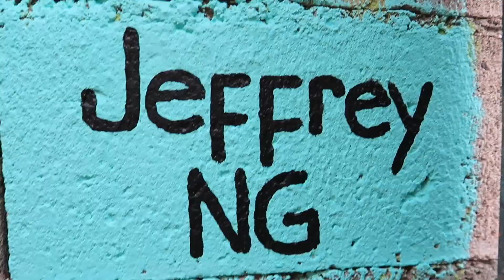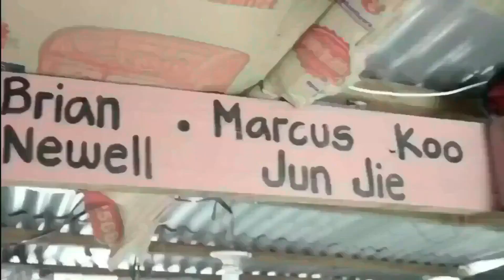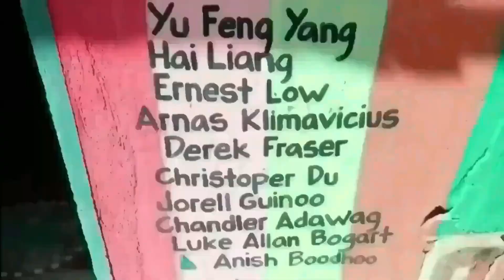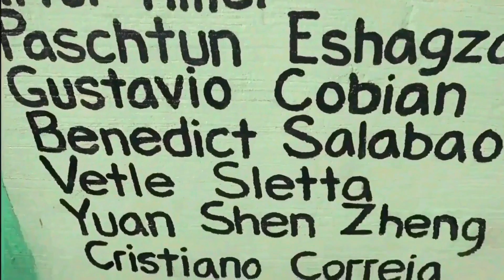BACK WORKOUT IN MY OUTDOOR VILLAGE GYM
BACK WORKOUT IN MY OUTDOOR VILLAGE GYM. My homemade gym equipment, cool gym ideas. Diy gym village, Homemade gym.

Share some blessings. Thank you so much may god bless you!